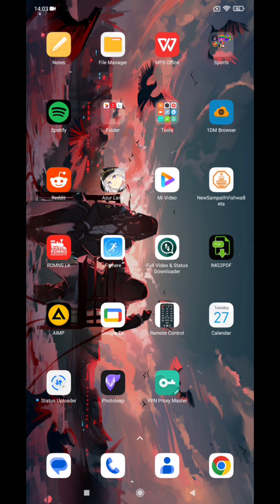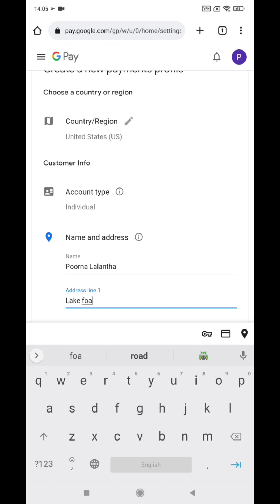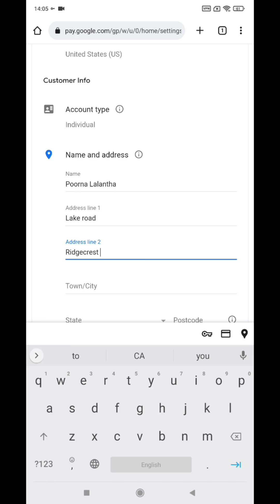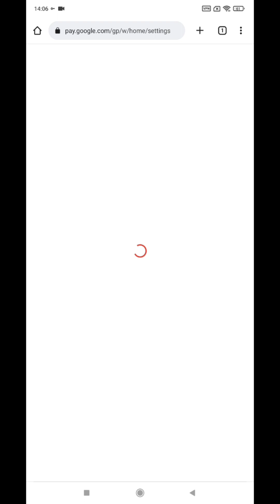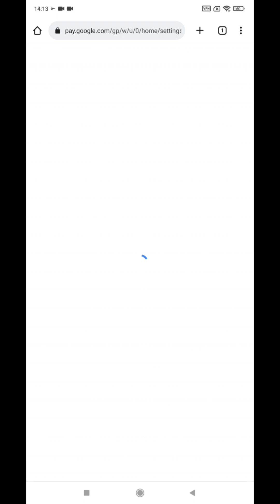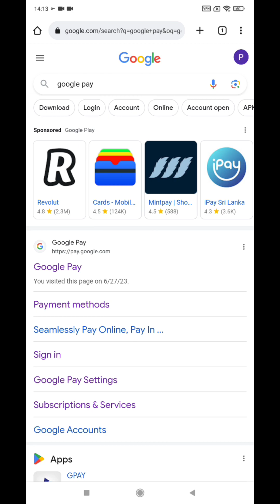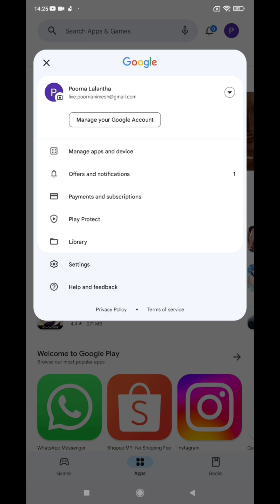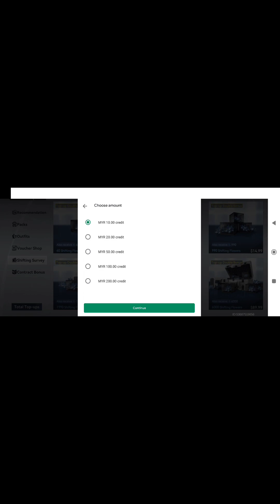How to fix game and in-game purchase not available for your country Change pay store country #2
How to change your pay store country or region
How to fix this item not available for your country
How to fix unavailable for this purchase
How to fix games not available for your country
How to fix in game purchase not available for your country
how to fix apps not available for your country
how to change your region to USA
How to use Google play credit
How to buy Google play credit
How to use redeem codes
How to buy Google play gift cards
How to use Google pla gift cards